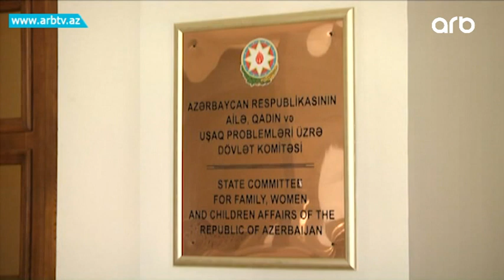Karantin aile munasibetlerini deyishir | Gune Dogru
Karantin dövrü ailə münasibətlərinə də yenilik gətirdi. Uzun müddət evdə qalmaq hətta kişilərin əsrlərdir davam edən hegemonluğunu, patriarxat sistemini zəiflətməyə başlayıb. Ölkəmizdə ailə münasibətlərini tənzimləyən əsas rəsmi qurum Ailə Qadın və Uşaq Problemləri üzrə dövlət komitesi də bu günlərdə kişilərə müraciət edərək, onları ev isləri görməyə çağırıb. Komitədə hesab edirlər ki, bu günlərdə qadınlar kişilərdən daha çox işləyir. Belə ki, qadınlar hazırda dünya üzrə səhiyyə və sosial xidmət işçilərinin 70%-ni Azərbaycanda isə 77,6%-ni təşkil edir. İstər-istəməz bu qadınlar karantin rejiminə baxmayaraq, iş fəaliyyətini davam etdirirlər. Digər tərəfdən isə onların ailə-məişət zəminində iş yükü daha da artır” . Bu yükün bir hissəsini evdə oturan kişilər üz çiyinlərinə alaraq xanimlarına yardımçı ola bilər. Psixoloqlar da bildirir ki, bu günün gərginliyini yaşayan insanlar yaranmış vəziyyəti nəzərə alaraq ailədə rol bölgüsü düzgün şəkildə etməli, bütün güc, bütün qayğı, bir nəfərin üstünə düşməməlidir. Lakin qadınlarda kişilərin alışmadıqları bu duruma məcbur etməməlidirlər. Elə bu karantin günlərində kişilərin bir çoxu heçdə ev işlərindən kənarda qalmadı. Zaman keçəcək bu kadrlar isə daima insanlar arasında təbbəssüm dolu xatırlanacaq.